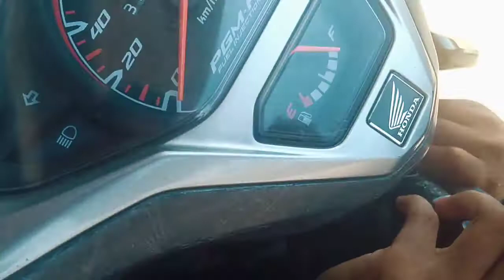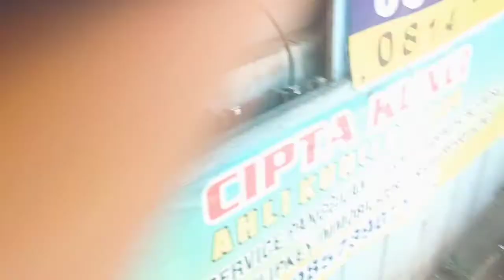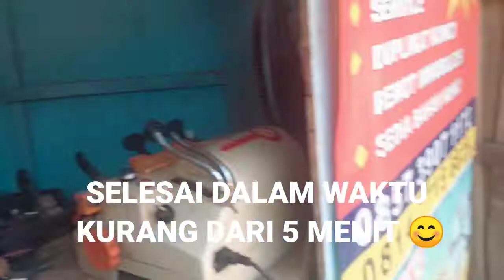Buat kunci motor vario tidak sampai 5 menit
Buat kunci honda vario lost key tidak sampai 5 menit tanpa bongkar tanpa ribet, menggunakan tang lishi